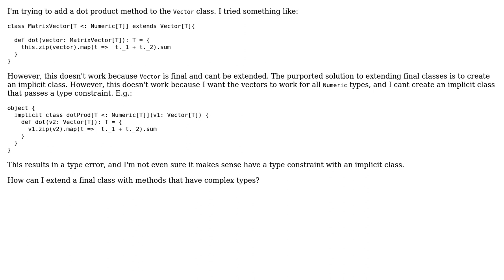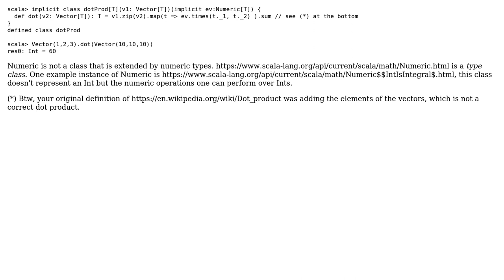Scala adding methods with complex types to final classes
With thanks & praise to God, and with thanks to the many people who have made this project possible! You are responsible for your own actions.